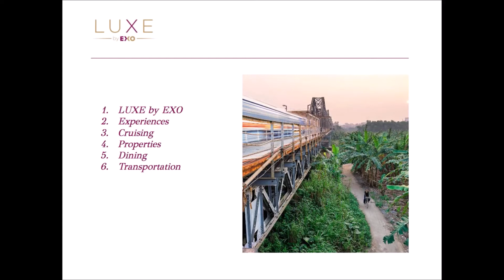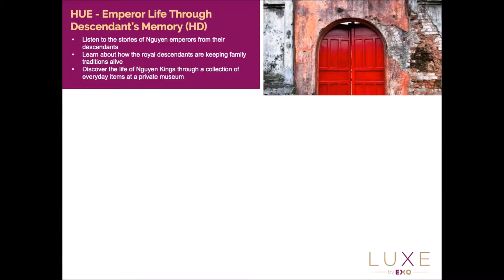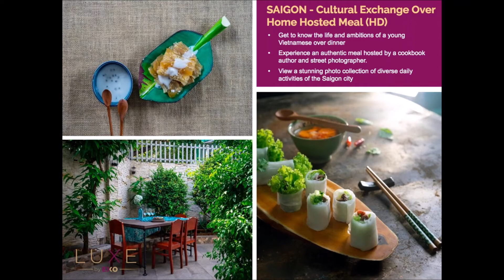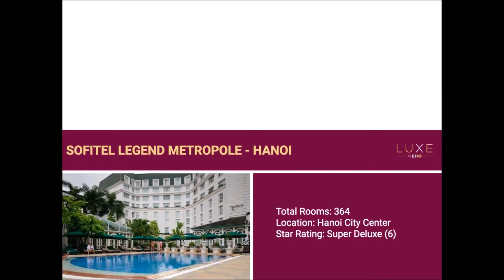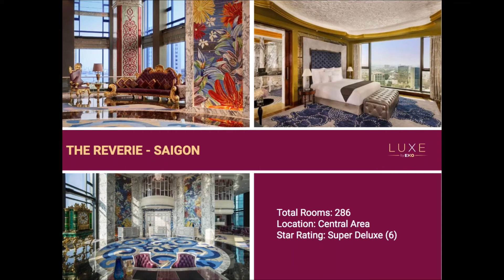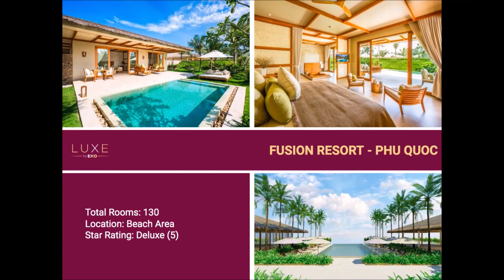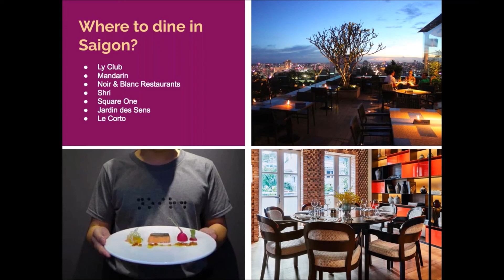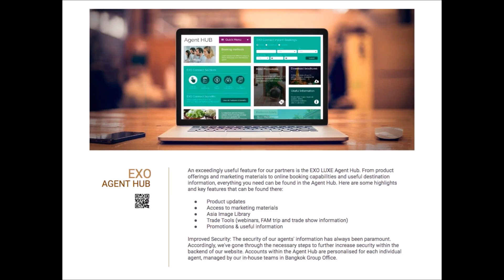Luxury Travel in Vietnam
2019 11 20 Vietnam lends itself well to epics. Snaking sinuously down from the Chinese border to the Gulf of Thailand, its bounty of towering peaks, emerald green paddies, seemingly endless white sand beaches and deep roots in the past offer enough mystic allure to satiate the thirsts of any traveller.